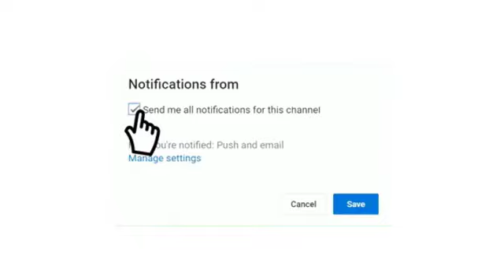موعد مباراة ليبيا ضد نيوزيلندا في كأس العالم لكرة القدم داخل القاعة